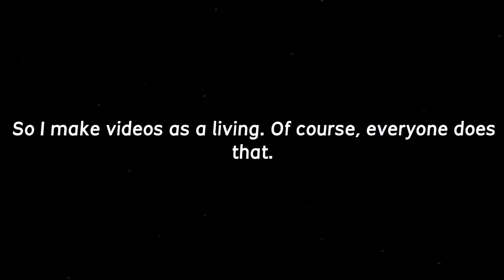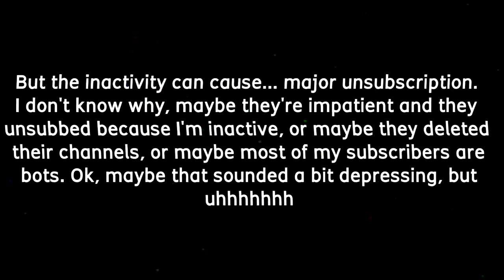Channel Trailer #2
I decided to make a new channel trailer after 3 years because the old one's a doozy. Have fun watching it!

and all the AQ206 logos